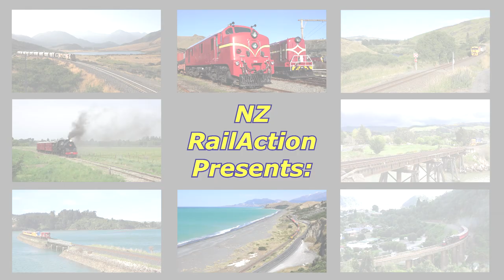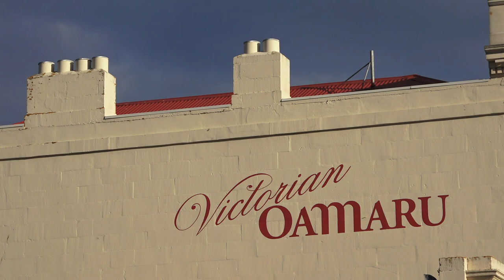Steam Inc South Island Tour 2021 - North to Picton (HD)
During Autumn 2021, Steam Incorporated in conjunction with Pounamu Travel, ran the Great Southern Train Tour, which ran along the South Island Main Trunk from Picton down to Invercargill & return, behind steam & vintage diesel locomotives. This production covers the northbound leg of the tour, which commenced in Invercargill, after a two night stopover in the deep south. Hauling the tour train, were 1950's diesel electric locomotives Da's 1431 & 1410, which ventured to Dunedin, Oamaru, Christchurch & Kaikoura. At Kaikoura, steam locomotive Ab 608 'Passchendaele', built in 1915 and named in memory of the New Zealand Railways workers who served in World War One, took charge for the last leg of the journey to Blenheim, then on to Picton. New Zealand's Great Southern Train Tour for 2021, has been one of the most significant heritage trains to operate on the New Zealand rail network in recent times. With the on-going heritage recertification program in the country, plus the Covid-19 lockdown in 2020, it is a true credit to Steam Incorporated, who have worked hard behind the scenes, to ensure their rolling stock continues to meet the safe expectations to operate on the KiwiRail network, for people and rail enthusiasts to enjoy!